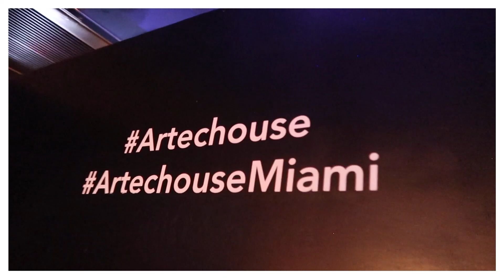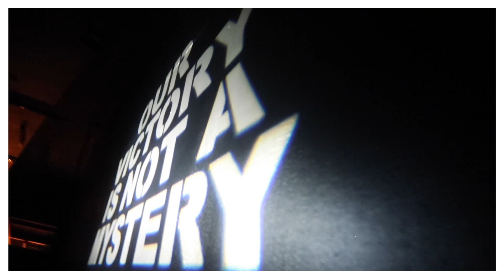We Did This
ad | When in doubt, @ubereats has us covered with a little treat for the boys and now only in Canada, yummy carrots too! When you order $25 or more from @mcdonaldscanada (on Uber Eats!) from now until July 22, you’ll get a 4 pc. Chicken McNuggets® Happy Meal® for no additional charge Please note: this promotion expires 7/22/2021. Taxes and fees still apply. Only available in Canada. See app for availability. Space Jam: A New Legacy @2021 Warner Bros. Ent.